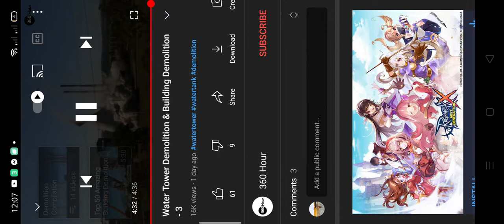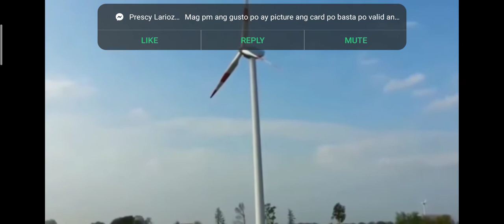Building DEMOLITION Complication Part 2